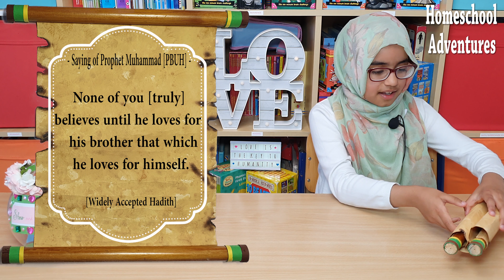Sibling Relationships, Homeschool, Home Education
In this video we discuss the importance of having good relationships with your siblings. We have a sibling related show & tell, followed by an inspirational quote. Thank you for all your Love and Support. Stay Blessed.